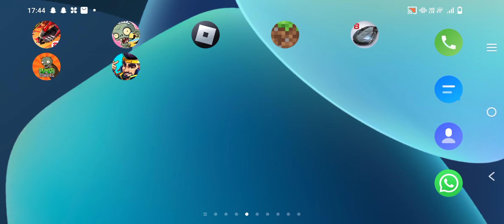i am dad in granny house granny 😅😅 horror